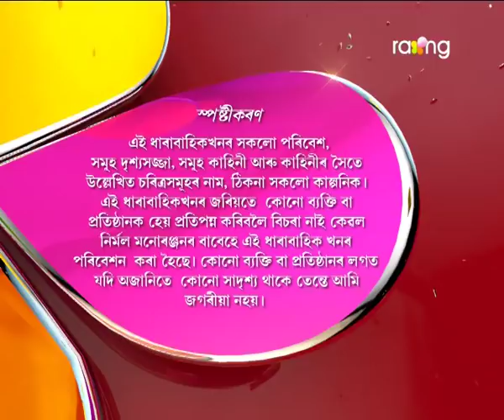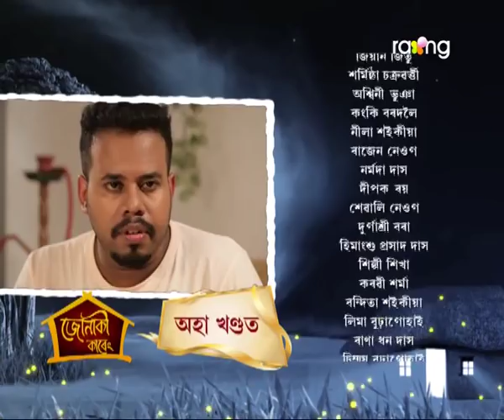Jonaki Kareng - জোনাকী কাৰেং | 17th Aug 2018 | 'ৰাজ নন্দিনী' | Episode No 11